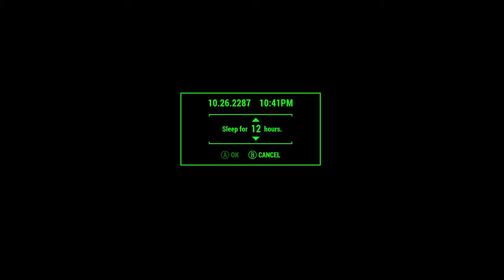Fallout 4 never leave sanctuary 4 (screw it)